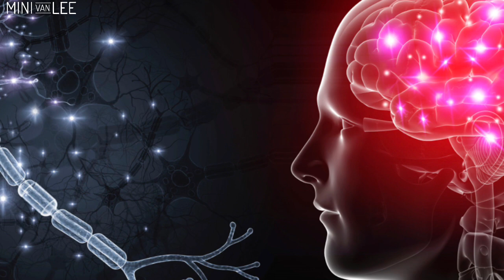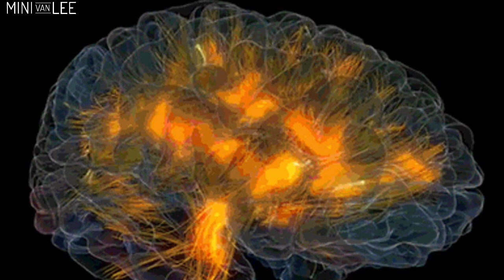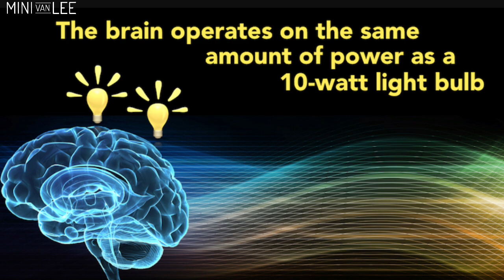When the Brain keeps going after your Heart stops? “Fun Facts” about the Brain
New current information about our amazing human brains.  Scientists say our brain sends out pulses even after 7 hrs after the heart stops. Wow!  Lots of fun facts about the brain. Don’t miss this episode.

Amazon.com/author/minivanlee

Amazon.com/author/minivanlee